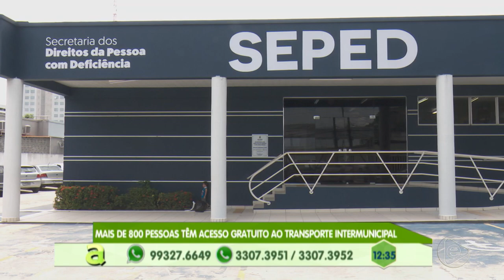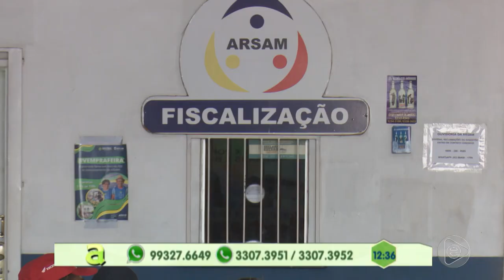Programa Agora (10.10.2019) 04º Bloco